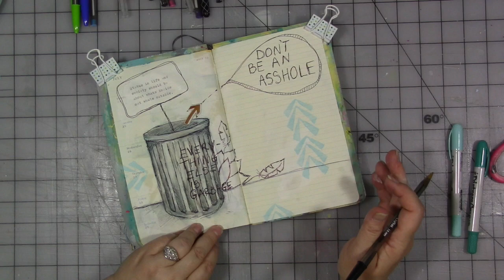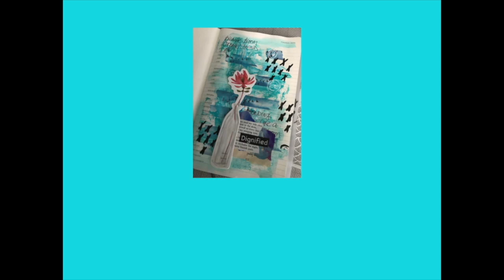mycreativeyear November 2018 Week 3